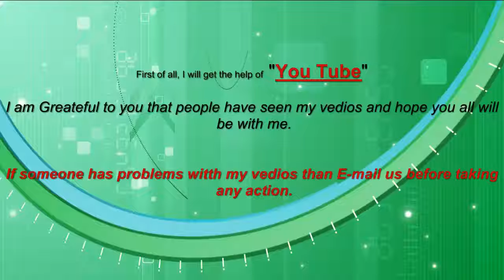I ran my brother Ammer his line Amer Shaba Dam Shouf became b camrec